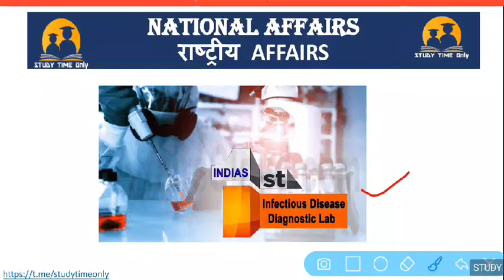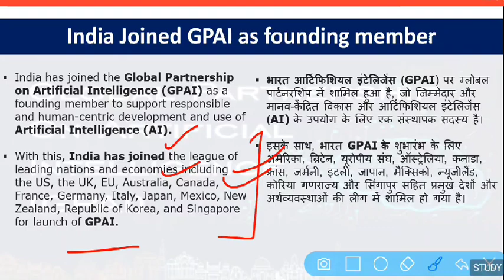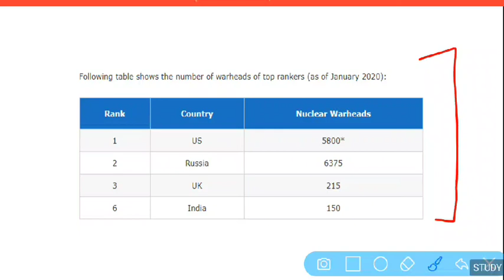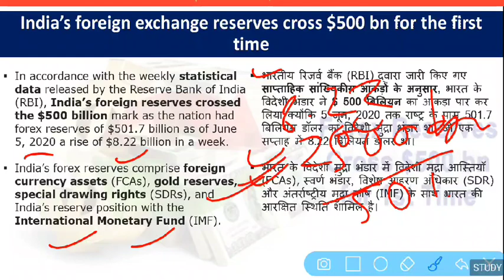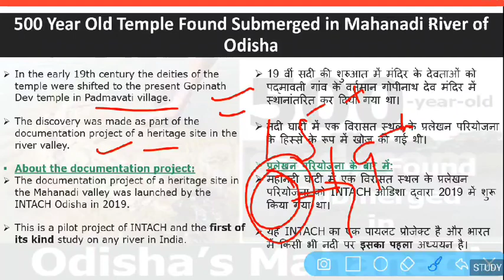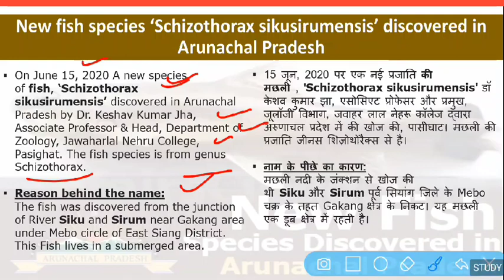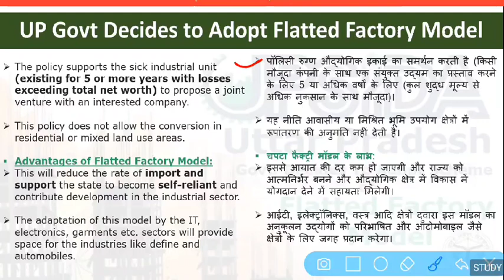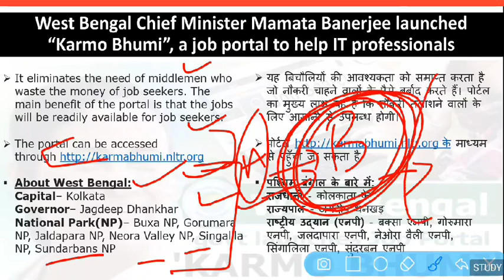18 JUNE 2020 CURRENT AFFAIRS || IMPORTANT FACTS FOR UPSC, MPPSC, CAPF ,EPFO IN HINDI & ENGLISH